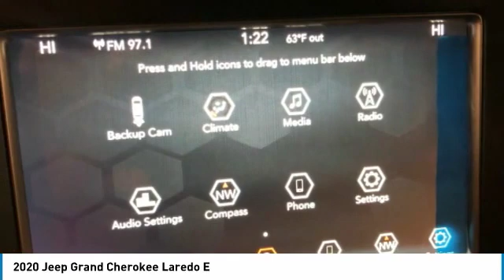2020 Jeep Grand Cherokee LC207782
2020 JEEP GRAND CHEROKEE Paramus, NJ
Stock# LC207782

This 2020 Velvet Jeep Grand Cherokee Laredo E 4WD is well equipped and includes these features and benefits:**The advertised price does not include sales tax, vehicle registration fees, other fees required by law; finance charges and any documentation charges. A negotiable administration fee, up to $115, may be added to the price of the vehicle. A dealer preparation fee may be charged at time of sale for additional work and/or items requested by purchaser at time of sale. Vehicles listed as certified by dealer meet all OEM certification specifications. No warranties or service contracts are expressed or implied other then those that are included in final sales contract.